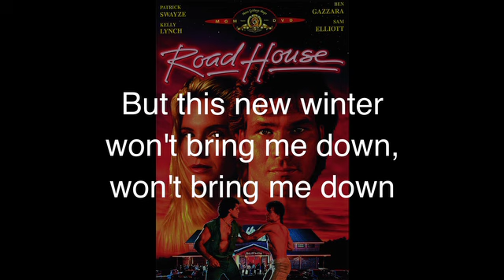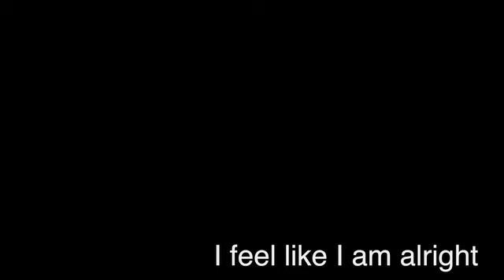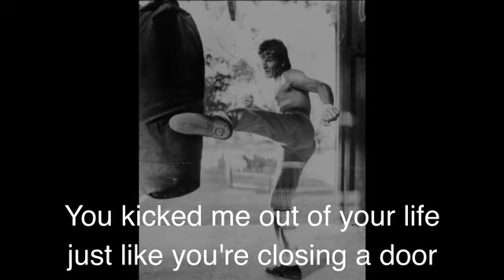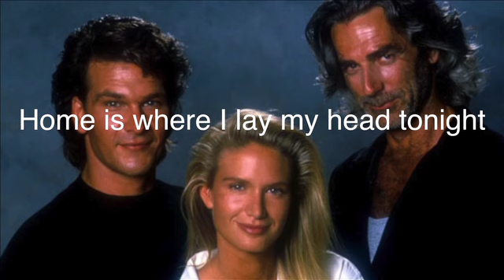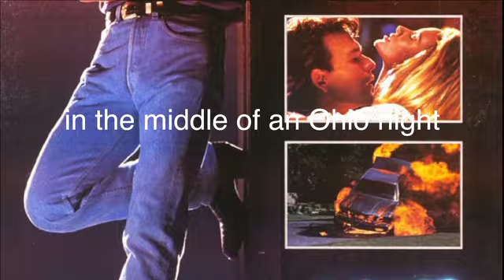HAWTHORNE HEIGHTS Official New Winter - Lyric Video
New Winter is the first single from the new Hawthorne Heights album, "HOPE" available everywhere digitally NOW!